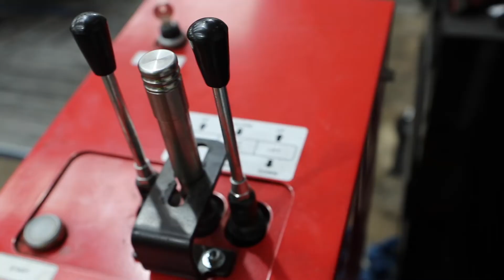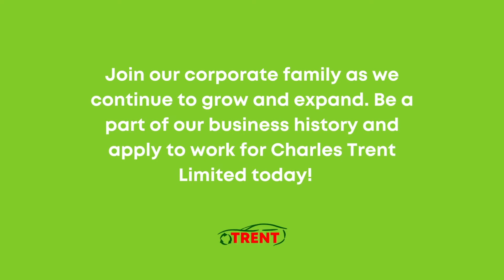Charles Trent Limited Company History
Take a look how our business has changed over our 95 year history!